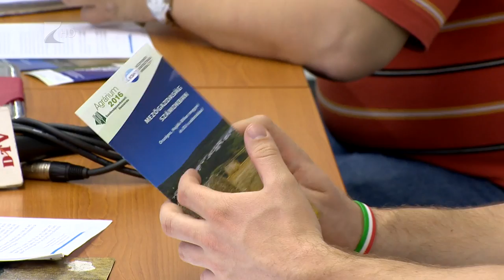Gazdák, figyelem! - Kölcsey Tv